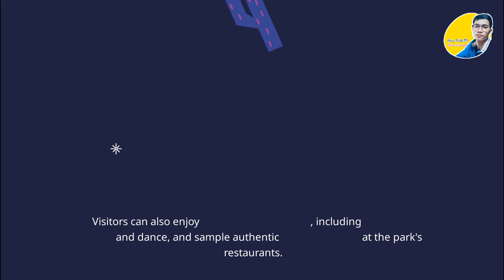Episode 43 : The 20 Places to visit & Exploring Mexico |ប្រទេស Mexico| Travel Guide||Hean Matt-1M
Mexico is a country located in North America, bordered by the United States to the north, Guatemala and Belize to the southeast, and the Pacific Ocean to the west and the Gulf of Mexico to the east. It is a vast and diverse country, with a rich cultural heritage and a wide range of landscapes and climates. From the ancient Mayan ruins of Tulum and Chichen Itza to the vibrant cities of Mexico City and Guadalajara, Mexico is home to a rich cultural heritage.

Some popular places to visit in Mexico include:

Cancun: A popular beach destination on the Caribbean coast known for its white-sand beaches and crystal-clear waters.
Yucatan Peninsula: A region in southeastern Mexico known for its ancient Mayan ruins, beautiful beaches, and vibrant culture.
Guadalajara: A city in western Mexico known for its colonial architecture, vibrant cultural scene, and traditional cuisine.
 Puerto Vallarta: A coastal city on the Pacific coast known for its stunning beaches, vibrant nightlife, and outdoor activities like hiking and horseback riding.
Tulum: A coastal town on the Caribbean coast known for its stunning beaches, ancient Mayan ruins, and eco-tourism activities like snorkeling and diving.
Produced by Hean Matt-1M's Studio